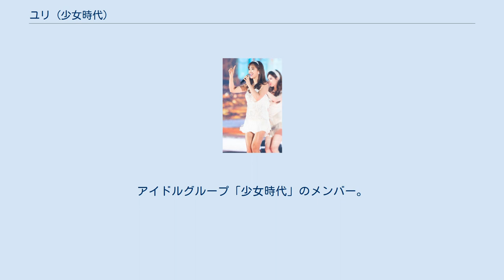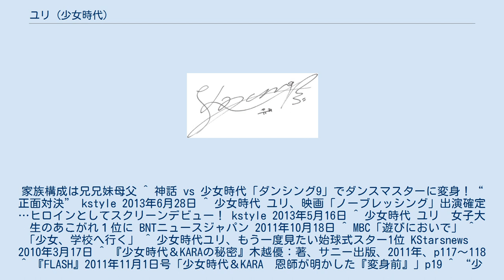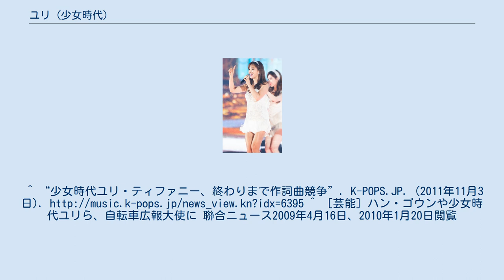ユリ (少女時代)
ユリ（2015年） サイン ユリ（유리、YuRi、本名：クォン・ユリ（권유리、Kwon Yu-Ri、權兪利）、1989年12月5日 - ）は、韓国・京畿道高陽郡知道邑(現･高陽市徳陽区)出身の歌手、女優。
アイドルグループ「少女時代」のメンバー。
ポジションはメインダンサー。
身長167cm、血液型はAB型。
家族構成は兄兄妹母父 ^ 神話 vs 少女時代「ダンシング9」でダンスマスターに変身！“正面対決” kstyle 2013年6月28日 ^ 少女時代 ユリ、映画「ノーブレッシング」出演確定…ヒロインとしてスクリーンデビュー！ kstyle 2013年5月16日 ^ 少女時代 ユリ　女子大生のあこがれ１位に BNTニュースジャパン 2011年10月18日 ^ MBC「遊びにおいで」 ^ 「少女、学校へ行く」 ^ 少女時代ユリ、もう一度見たい始球式スター1位 KStarsnews　2010年3月17日 ^ 『少女時代＆KARAの秘密』木越優：著、サニー出版、2011年、p117～118 ^ 『FLASH』2011年11月1日号「少女時代＆KARA　恩師が明かした『変身前』」p19 ^ “少女時代のユリ、「日本での活動では脚にもメークする」” (日本語). 中央日報 (2010年12月1日). 2010年12月8日閲覧。
^ “少女時代ユリ・ティファニー、終わりまで作詞曲競争”. K-POPS.JP. (2011年11月3日). ^ ［芸能］ハン・ゴウンや少女時代ユリら、自転車広報大使に 聯合ニュース2009年4月16日、2010年1月20日閲覧